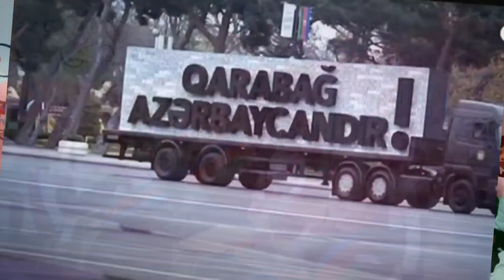4v sinfinin Dünya Azərbaycanlılarının Həmrəylik Günü münasibətilə hazırladıqları videoçarx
Müəllim Fatma Süleymanova